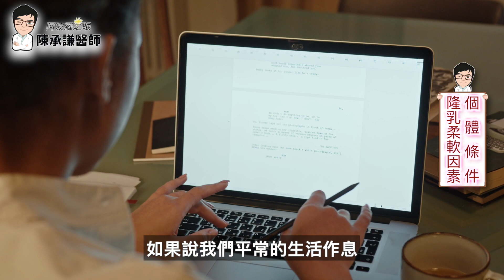隆乳軟不軟，選假體不是最重要的！三大重點一次看 | 陳承謙醫師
這支影片要談論的是關於隆乳大家最感興趣的話題「柔軟度」
許多人誤以為...
只要選夠軟的假體就能達到術後胸部柔軟的效果
其實事情並不是那麼簡單～
讓我們深入挖掘隆乳柔軟度的話題，破解這個大迷思吧！

影片重點：
0:00 Intro
0:20 隆乳柔軟度三大重點
0:53 隆乳柔軟因素（一）假體選擇
1:51 隆乳柔軟因素（二）手術操作
2:46 隆乳柔軟因素（三）個體條件
4:05 歡迎留言！

相關文章：
● 【實際案例】魔滴隆乳降低乳房出現水波紋及石頭奶的機率

素材來源
1. 女子胸部部位示意照 Photo by Freepik - Freepik
2. 女子胸部部位示意照 Photo by rawpixel.com - Freepik
3. 穿襯衫女子胸部部位示意照 Photo by Cody Portraits - Pexels